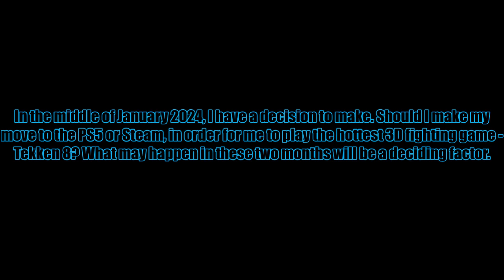Channel Update - Tekken 8 (PSN or Steam)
This month will be a decisive moment for me and this channel. Should I go through with getting Tekken 8 for the PC or the PS5? Only time will tell. - 1/1/2024

for status updates, go to .
for other materials, go to .